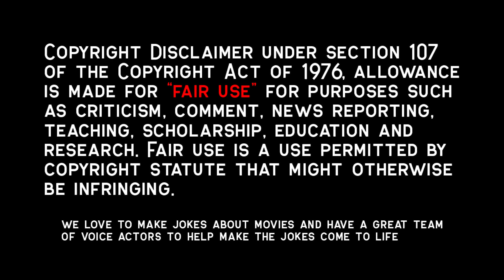Mermaid Sisters, One Wants To FEED, The Other Just Wants To LOVE | The Lure Recap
Based on Hans Christian Andersen's The Little Mermaid; One dark night, at water's edge, a family of musicians encounter aquatic sirens Silver and Golden. After assuring the family that they won't eat them up, the winsome sirens are recruited to join the Figs and Dates band at a neon-lit Warsaw dance club. When Silver becomes romantically entangled with beautiful blonde bassist Mietek, the more cunning Golden, who cannot escape her thirsty nature, worries that her sister's relationship will doom their shared dream of swimming to a new life in America.

Movie Recap, Movie Recapped, Storyline Movie, Popcorn Recap, Minute Movies, Story Recapped, Fox Recaps, N Recaps, Film Recap, Explainer X, Man of Recaps, The Lure Recap, The Little Mermaid, Hans Christian Andersen,